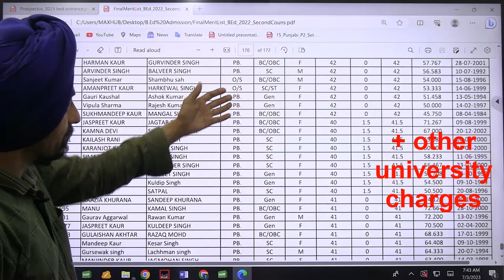Reservation Categories in B.Ed. Admission l Punjab B.Ed. Admission 2023-24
Additional paper